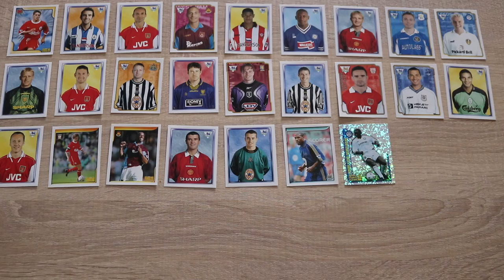RETRO FOOTBALL REVOLUTION CHANNEL TRAILER!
Hi folks, here is the trailer for my new channel Retro Football Revolution that will discuss all things retro football, a time before var came to the premier league. Topics include beautiful 90s football shirts, 90s football matches, the Maradona hand of god, the Cantona kicks hooligan incident. As well as funny football moments, Pele highlights, the legacy of Gascoigne football, John Sitton and the club for a fiver rant, football documentaries, Jimmy Greaves, 60s Tottenham Hotspur, the class of 92 and so much more! The revolution needs YOU!